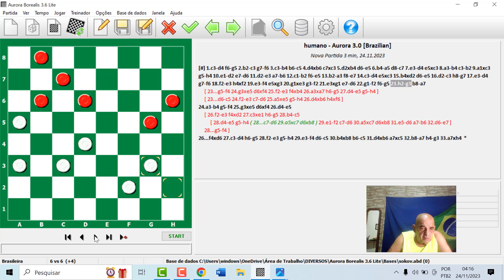MESTRE GILBERTO GONZA (05)